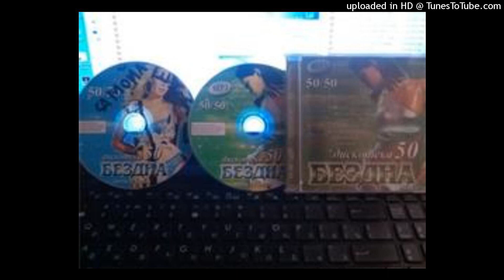Dj Atomic - Disco Rocker (Radio Edit) 2007